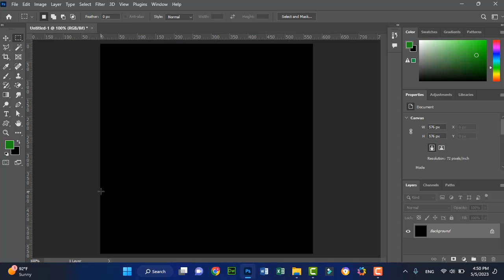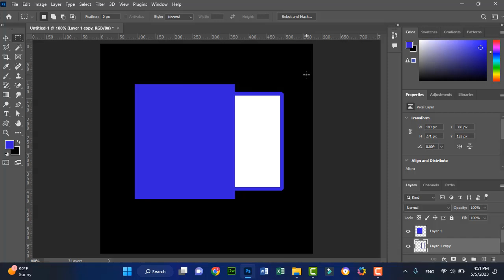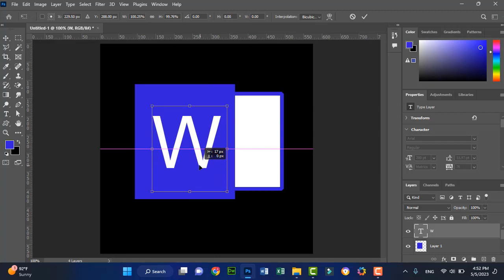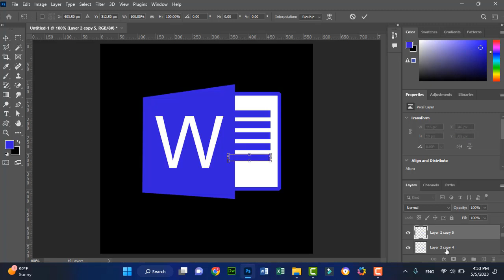How to make MS word logo in Photoshop CC | Easy and Simple method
Hello Guy's!
Today in this video I am going to show you how to make any logo in Photoshop CC 2019.